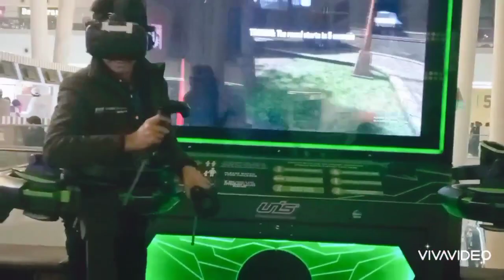travelling to chakwal, last vlog in lahore, travel dairies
Stay blessed
Regards
Samina